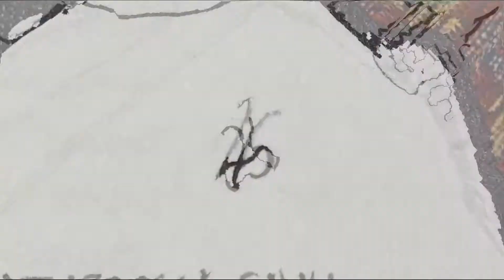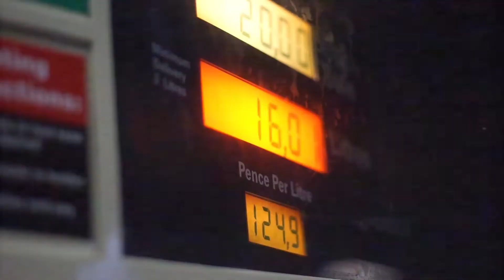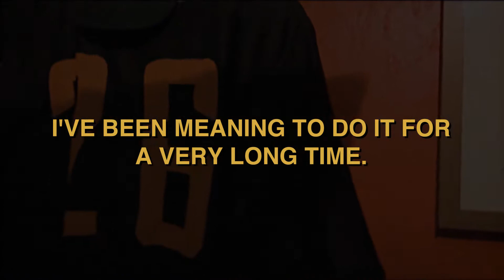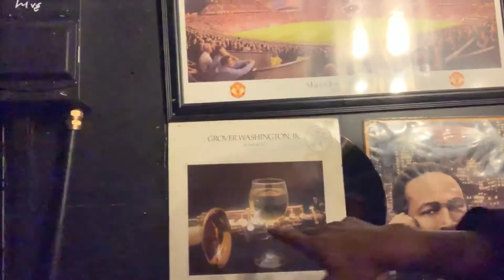WE'RE BACK / MANCHESTER @LEANIN' VLOG #1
It's been super long since we posted something on this channel but, we haven't been completely unproductive in our time away. We really hope you enjoyed the vlog because there's plenty more on the way (you won't have to wait another 3 years ahaha).

Filmed & Edited by. Phil 'Junior Caesar' Madyara

Please see the links below for additional information on streaming/social media handles.